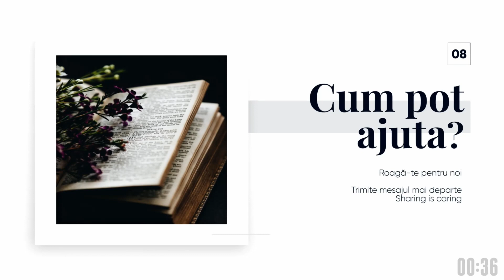Los peligros de la religiosidad - Dr. Florin Antonie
Esta es una publicación registrada del Proyecto Génesis.
Traducción: Bianca Someșan Garcia.

Si Dios ha puesto en tu corazón apoyar financieramente el trabajo que se está haciendo a través del Proyecto Génesis, contribuye accediendo a los detalles a continuación mediante transferencia bancaria o PayPal:

DATOS BANCARIOS:

Titular de la cuenta: GENESIS PROJECT CIC
Banco: LLOYDS BANK
Sucursal: UTTOXETER
Código SWIFT: LOYDGB21031
IBAN: GB26 LOYD 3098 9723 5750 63
Código de clasificación: 30-98-97
Número de cuenta: 23575063

Gracias
¡Dios ama al que da con alegría!